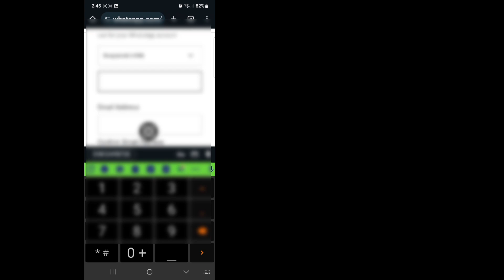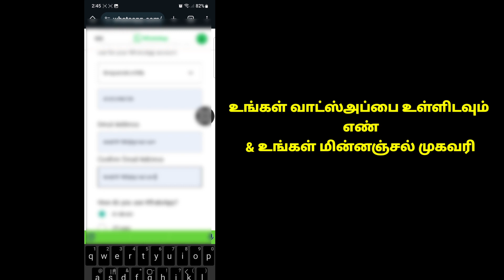மறைகுறியாக்கப்பட்ட கடவுச்சொல்லை எவ்வாறு மீட்டமைப்பது WhatsApp (2023)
மறைகுறியாக்கப்பட்ட கடவுச்சொல்லை எவ்வாறு மீட்டமைப்பது
 WhatsApp 2023 |  மீட்கவும்
 வாட்ஸ்அப் மறைகுறியாக்கப்பட்ட கடவுச்சொல்

இங்கே இந்த வீடியோவில் நான் உங்களுக்குக் காண்பிப்பேன் [எப்படி என்க்ரிப்ட் செய்யப்பட்ட கடவுச்சொல்லை மீட்டமைப்பது
 WhatsApp 2023 |  மீட்கவும்
 WhatsApp என்க்ரிப்ட் செய்யப்பட்ட கடவுச்சொல்].  எனவே இந்த வீடியோவை கவனமாகப் பாருங்கள், இந்த வீடியோவைத் தவிர்த்தால் இந்த வீடியோவைத் தவிர்க்க வேண்டாம், உங்களுக்கு நன்றாகப் புரியாது, எனவே ஏதேனும் பிரச்சனை மற்றும் பிரச்சனை இருந்தால் என்னிடம் கேட்டு கீழே கருத்து தெரிவிக்கவும் இந்த வீடியோ உங்களுக்கு பிடித்திருந்தால் உங்கள் பிரச்சனையை தீர்க்க முயற்சி செய்கிறேன்  தயவு செய்து லைக் செய்து எனது சேனலை சப்ஸ்கிரைப் செய்யவும் நன்றி.🙏🙏🙏

 எங்கள் குடும்பத்தில் உறுப்பினராக இருப்பதற்கு மிக்க நன்றி.
 உங்கள் விருப்பமே என் வெற்றி.
 உங்களிடமிருந்து வரும் ஒவ்வொரு கருத்தும், நல்ல வீடியோக்களை உருவாக்குவதற்கு என்னை மேலும் பொறுப்பாக்குகிறது.
 உங்கள் விருப்பு வெறுப்புகளை என்னிடம் சொல்ல வேண்டும்.

 உங்களது அனைத்து கருத்துக்களுக்கும் என்னால் பதிலளிக்க முடியாவிட்டாலும், மிகுந்த கவனத்துடன் அவற்றைப் படித்தேன்.  உங்கள் கருத்துகளைப் படிக்க எனக்கு மிகவும் பிடிக்கும்.
 இது வீடியோ,,,
 💛பார்த்ததற்கு நன்றி
 💛தயவுசெய்து ஒரு ''லைக்'' போட மறக்காதீர்கள்
 💛உங்கள் நண்பர்களுடன் பகிர்ந்து கொள்ளவும்

 மறுப்பு வீடியோவின் அனைத்து தகவல்களும் பல புத்தகங்கள், ஊடகங்கள், இணையம், ஆராய்ச்சி பொருட்கள் மற்றும் எங்கள் அனுபவங்களை அடிப்படையாகக் கொண்டவை.  இந்தச் சேனல் வழங்கும் அனைத்து உள்ளடக்கங்களும் கல்வி மற்றும் தகவல் நோக்கத்திற்காக மட்டுமே.  எங்கள் முக்கிய நோக்கம் மக்களை ஊக்குவிப்பதும் தகவல்களை வழங்குவதும் ஆகும்.  எந்தவொரு தவறான செயல்களுக்கும் இந்த சேனல் பொறுப்பேற்காது மற்றும் எந்தவொரு சட்டவிரோத நடவடிக்கைகளையும் ஊக்குவிக்கவோ அல்லது ஊக்குவிக்கவோ இல்லை.

 பதிப்புரிமை மறுப்பு:

 பதிப்புரிமைச் சட்டம் 1976 இன் பிரிவு 107 இன் கீழ் பதிப்புரிமை மறுப்பு, விமர்சனம், கருத்து, செய்திகள், அறிக்கையிடல், கற்பித்தல், புலமைப்பரிசில் மற்றும் ஆராய்ச்சி போன்ற நோக்கங்களுக்காக "நியாயமான பயன்பாட்டுக்கு" கொடுப்பனவு வழங்கப்படுகிறது.  நியாயமான பயன்பாடு என்பது பதிப்புரிமைச் சட்டத்தால் அனுமதிக்கப்படும் ஒரு பயன்பாடாகும், இல்லையெனில் அது மீறப்படலாம்.  இலாப நோக்கற்ற, கல்வி அல்லது தனிப்பட்ட பயன்பாடுகள் நியாயமான பயன்பாட்டிற்கு ஆதரவாக சமநிலையைக் குறிக்கிறது.

 © அனைத்து உரிமைகளும் இயற்கை வைத்தியம் ஐடியாவிற்கு ஒதுக்கப்பட்டுள்ளது.  வேறு யாராவது இந்த வீடியோவை மீண்டும் பதிவேற்றினால், உடனடியாக பதிப்புரிமை எதிர்ப்பு நடவடிக்கை எடுக்கப்படும், எனவே அதை மீண்டும் வெளியிட வேண்டாம்.